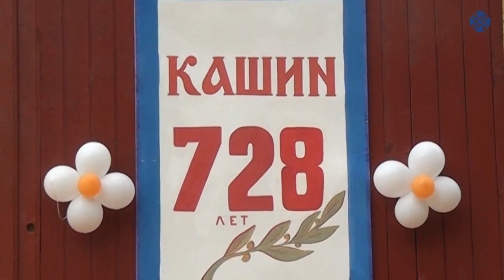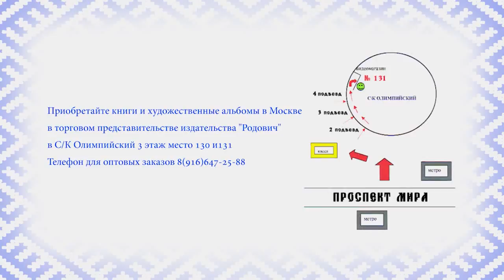Кашинский рекорд Гиннеса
27 июня  2015 года впервые в России на фестивале Каши в городе Кашине Тверской области был сварен самый большой котелок каши!
Фестиваль организован администрацией Кашинского района, Благотворительным фондом социальной и правовой поддержки ветеранов правоохранительных органов МВД, ФСБ России «Феникс»,Национальным фондом древнерусской ведической культуры «Сварог», призовой фонд сформирован при поддержке торговой марки «Ясно Солнышко».
Творческая программа подготовлена МБУК "Районный дом культуры" Кашинского района.